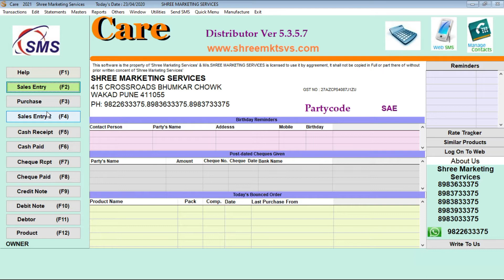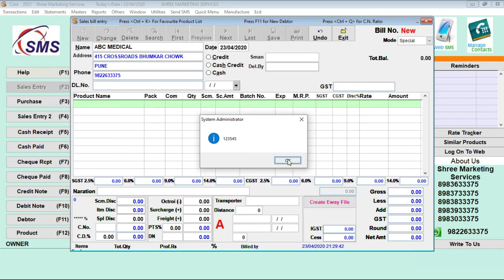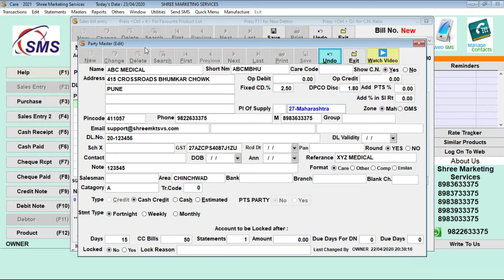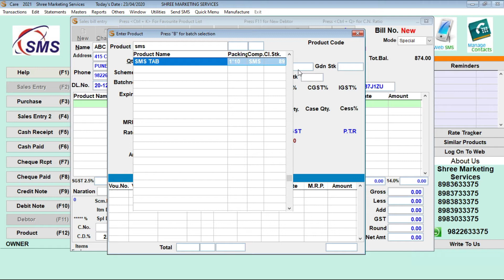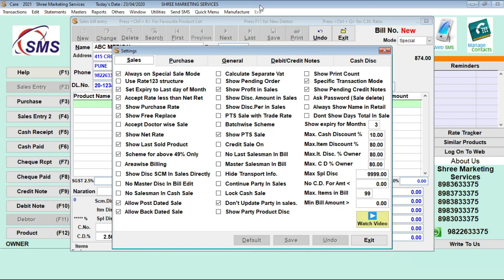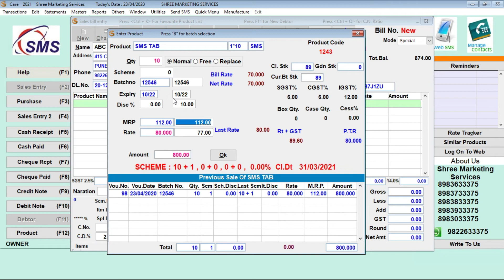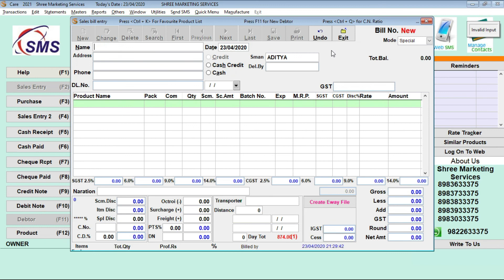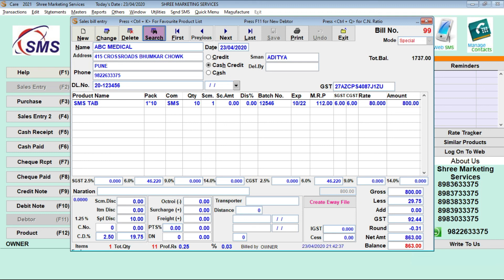Care Distributors Sales Bill Entry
F2/F4 In this video we will learn how to do sales bill entry and use its special features.